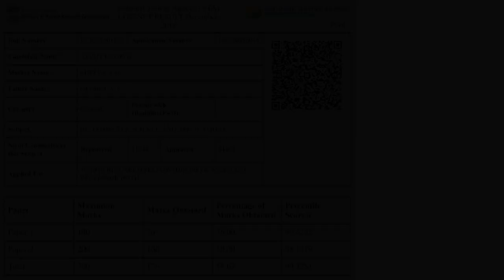Congratulations ALPHY GEORGE Roll No KL0203501160 QUALIFIED FOR ASSISTANT PROFESSOR